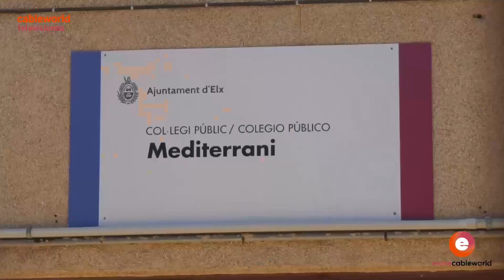Declaraciones de Mª José Martínez sobre la implantación del distrito único en Elche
Vía Elche Cableworld